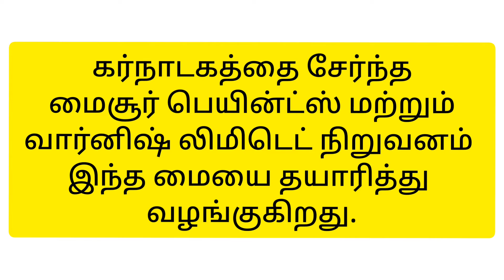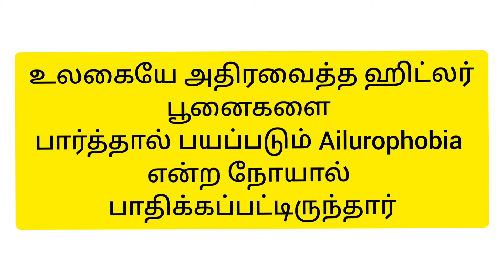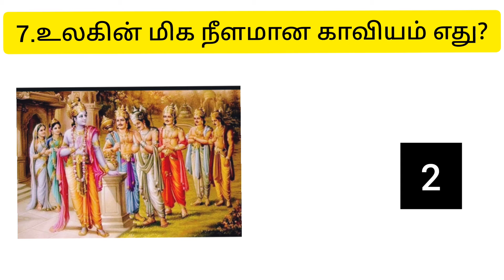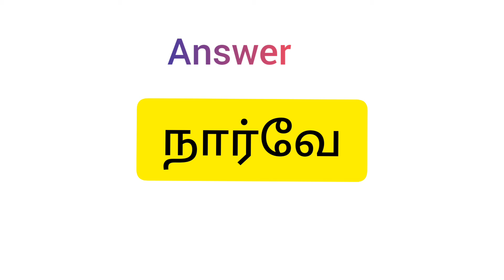Unknown GK part- 4 in Tamil || Interesting Facts in Tamil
This video make you  learn easy about Unknown GK ,
 and some of the question and answer you may not know  Which I have given in this video.
 My hope this video will be useful to learn unknown gk.